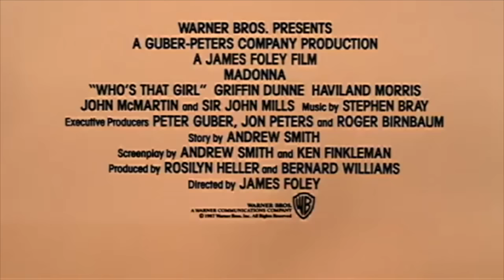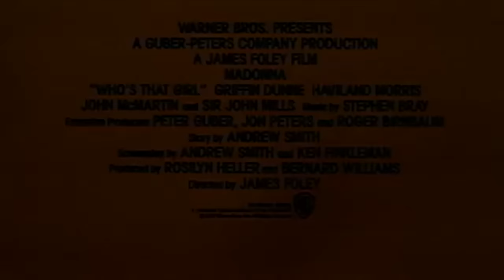Who's That Girl (1987) Official Trailer - Madonna, Griffin Dunne Comedy Movie HD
An uptight New York tax lawyer gets his life turned upside down, all in a single day, when he's asked to escort a feisty and free-spirited female ex-convict whom asks him to help prove her innocence of her crime.